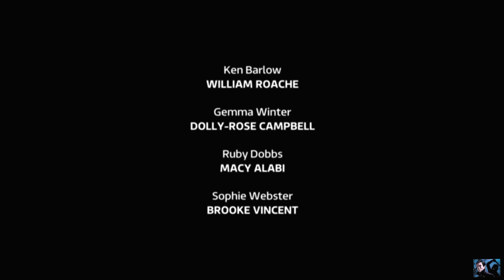Coronation Street - A Drunk Jenny Gets Behind The Wheel And Drives At Liz